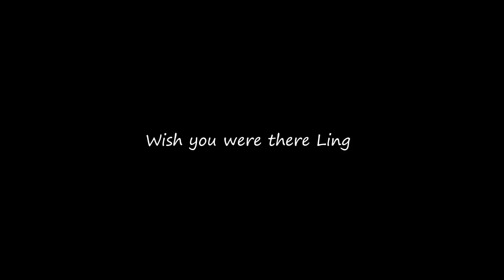Adventures to Tukino